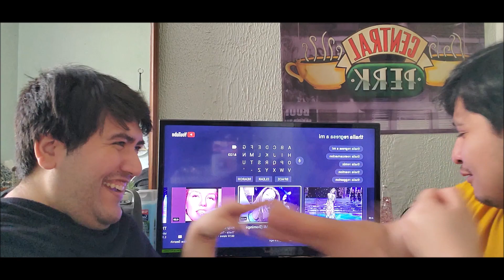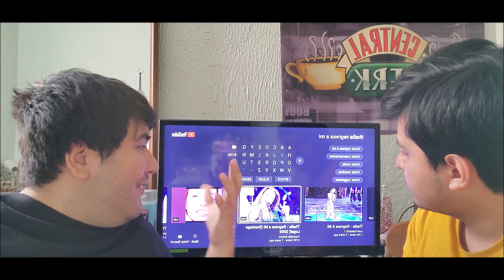REACCION A THALIA REGRESA A MI POR PRIMERA VEZ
Bienvenidos a una nueva reaccion! Esta vez regresamos con la reina de POP Thalia! Esperamos que les guste y se hayan divertido con nuestra reaccion como nosotros nos divertimos.